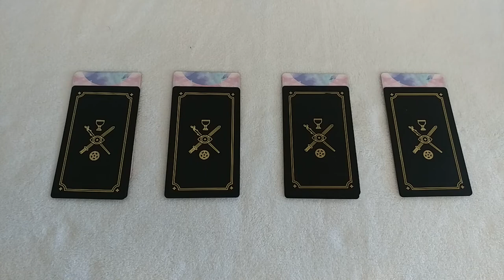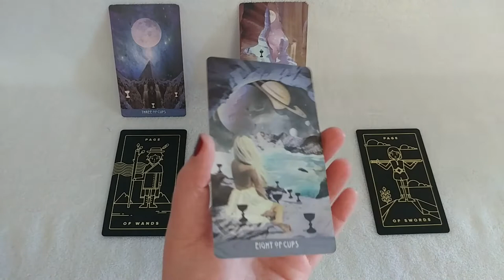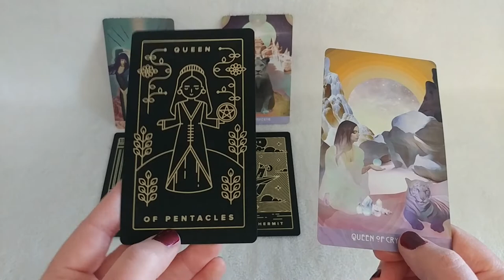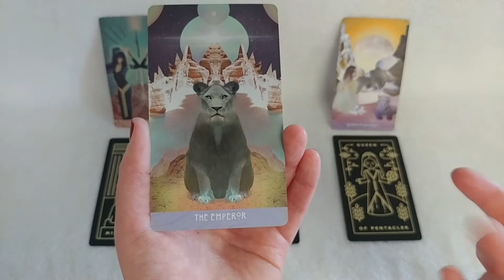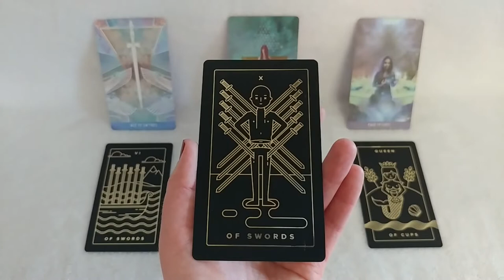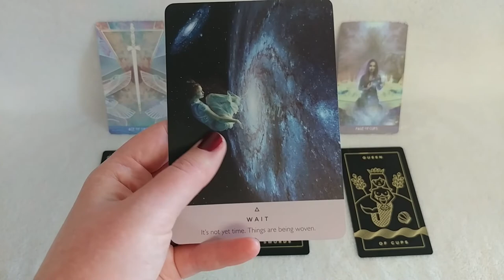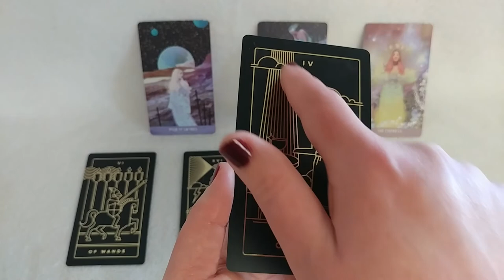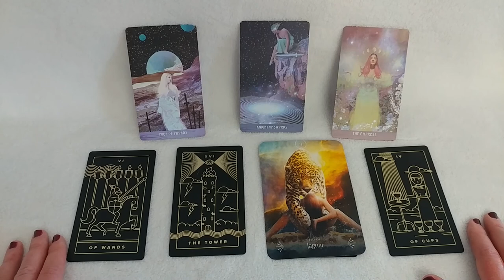As Above So Below | Shadow Self vs Higher Self | Pick a Card | Timeless Tarot Reading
In this Pick a Card reading I use the Golden Thread Tarot and Starchild Tarot to take a look at your shadow energies and your transcendent energies. We find out what you can let go of and what you can lean into.

One: 0:48
Two: 9:03
Three:  19:30
Four:  29:12